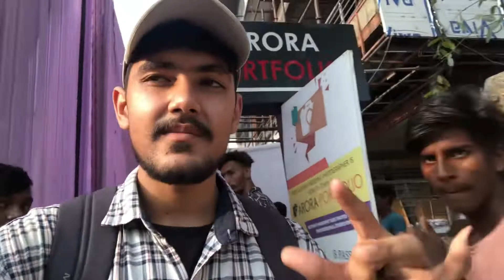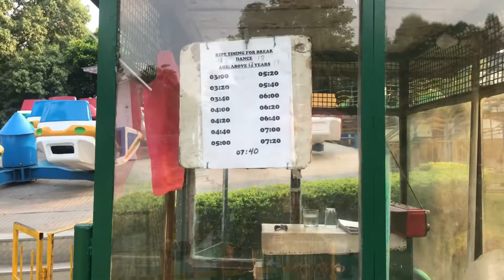MEETING @SehajZaildar 🏋️‍♀️🔥|VLOG 148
Video:- In this vlog you guys gonna see me meeting sehaj zaildar.